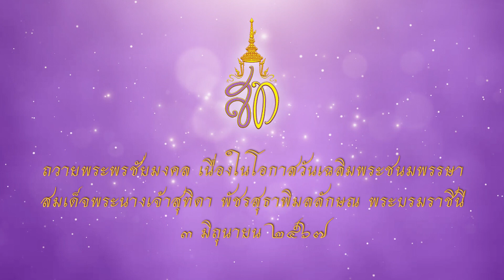มหาวิทยาลัยราชภัฏกาญจนบุรี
ถวายพระพรเนื่องในโอกาสมหามงคลเฉลิมพระชนมพรรษา สมเด็จพระนางเจ้าสุทิดา พัชรสุธาพิมลลักษณ พระบรมราชินี 3 มิถุนายน 67